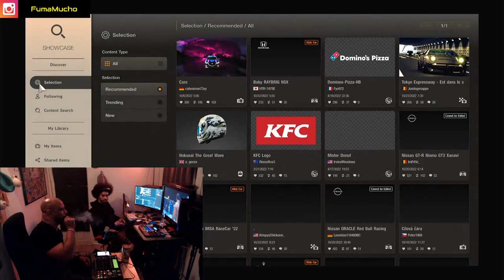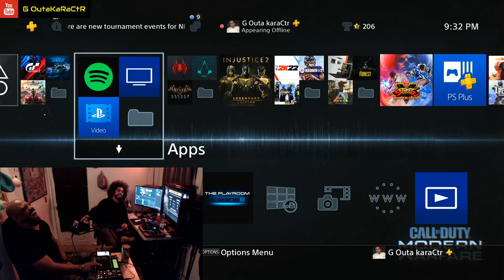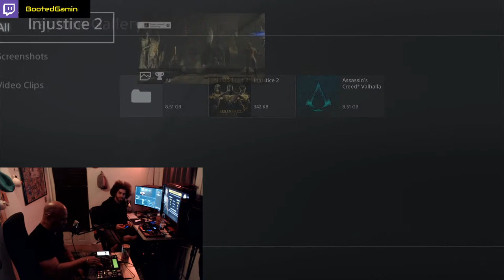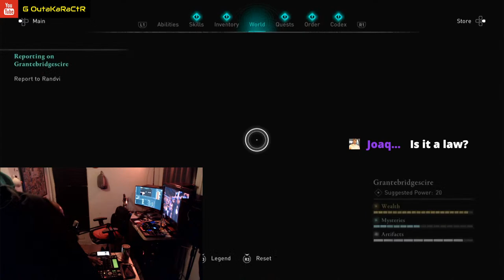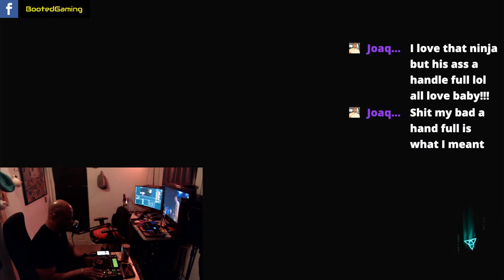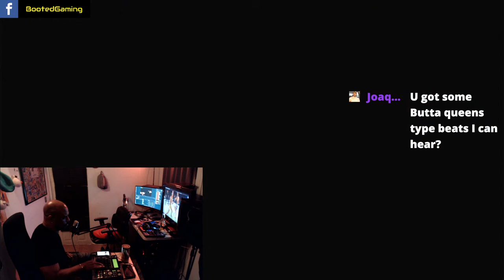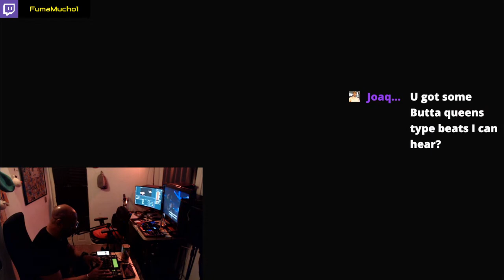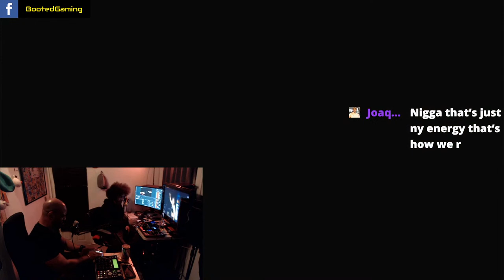UFC281 WHO YOU GOT ?